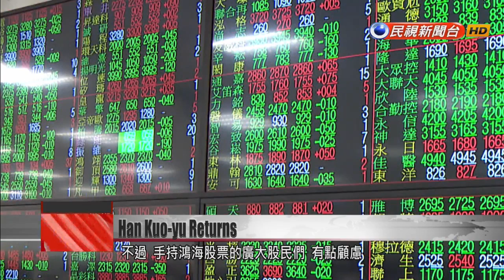Han Kuo-yu returns from US tour to shifting political ground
Kaohsiung Mayor Han Kuo-yu and his delegation returned from their U.S. tour early this morning. When pressed for comment about Terry Gou''s presidential bid, the mayor expressed his support, saying the billionaire enjoyed exceptional access to U.S. and Chinese authorities. Mayor Han and his wife Lee Chia-fen have returned to Taiwan after their nine-day tour of the U.S. When asked for his response to Gou''s presidential bid, Han was the model of good grace.Han Kuo-yuKaohsiung mayorChairman Terry Gou has a wealth of business experience. He has direct access to the White House, as well as direct access to the center of power in mainland China. It is very rare for Taiwan to have a businessman or political figure who has such access to both parties at the same time.Mayor Han appeared unperturbed by Gou''s candidacy as he praised the tycoon''s business acumen. One day after Gou''s announcement, ripples are already coursing through party ranks.Yang Chiu-hsingKaohsiung City officialTaiwan should elect a true entrepreneur. No more politicians. So I believe that Chairman Gou is the best candidate. I wish the mayor the best - I am from Kaohsiung myself - I hope that the mayor can make Kaohsiung better and better. Former Kaohsiung County commissioner Yang Chiu-hsing openly endorsed Chairman Gou for president.But some of Hon Hai''s shareholders were not so supportive of Gou''s bid.Hon Hai shareholderIf he goes after the presidency, what happens to his stocks? There are so many shareholders - what are these shareholders to do? It''s better if he doesn''t run for president. It''s better if he tends to his company.The ambivalence of investors was seen in trading today. Hon Hai shares soared to NT$97.2 in the morning only to sink and close down 22% at NT$91.6. All stocks related to Hon Hai and its supply chain closed down.